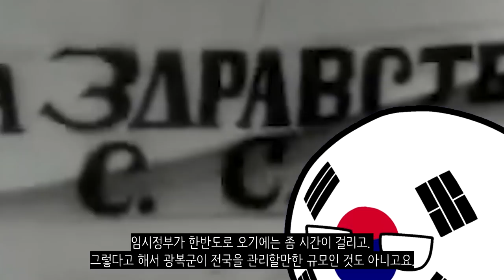만약에 우리 손으로 독립을 했다면?_[센서 스튜디오]